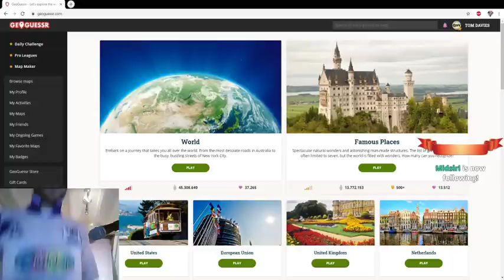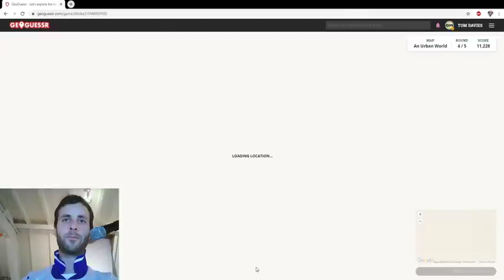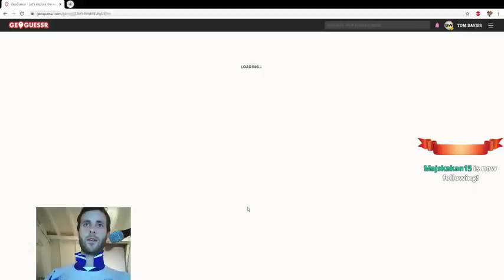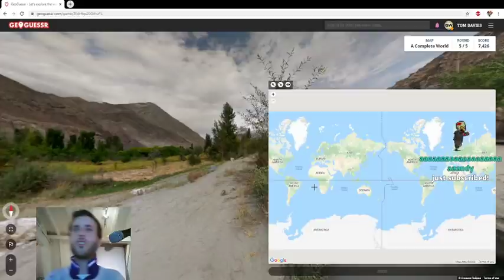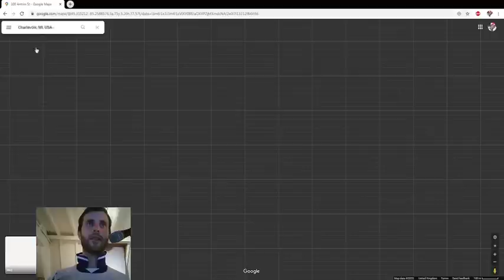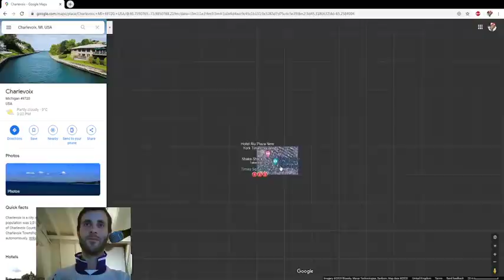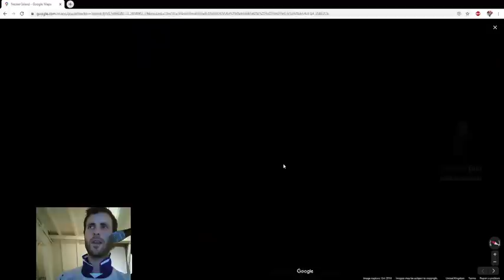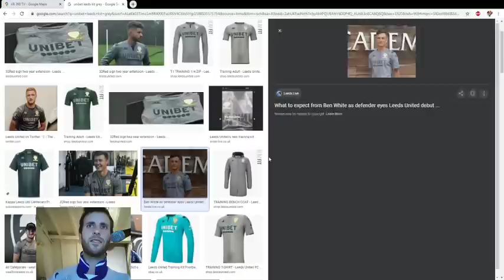Stream #8 - Kilts, Inter-racial couples and full kit wankers.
1:20:28 - Questionable multiracial couple
1:49:30 - Full kit wanker